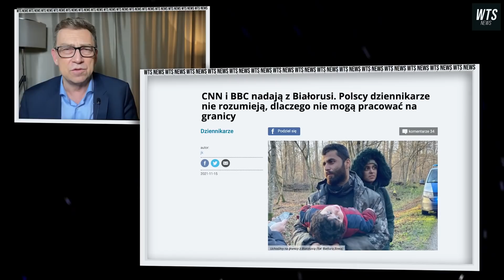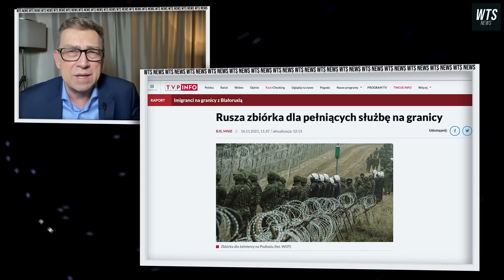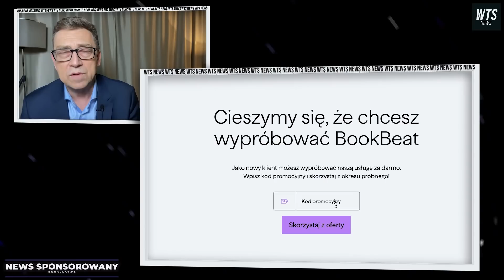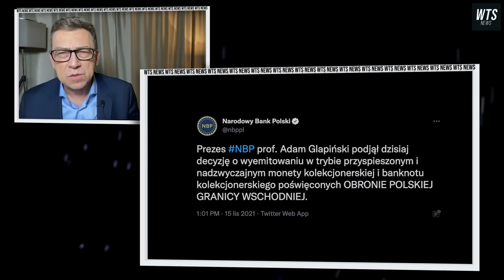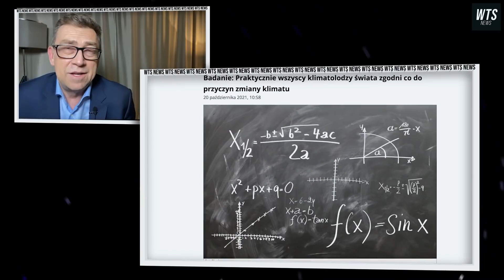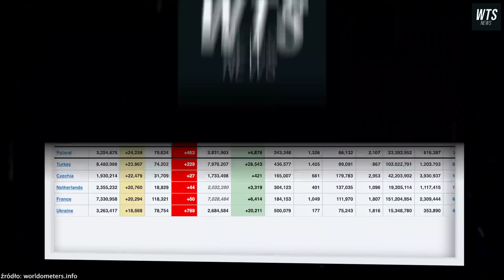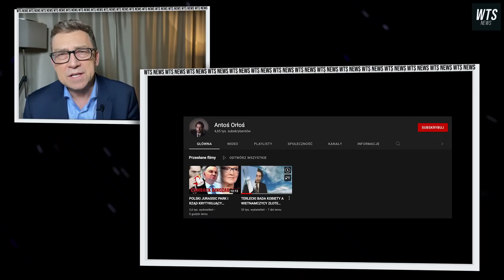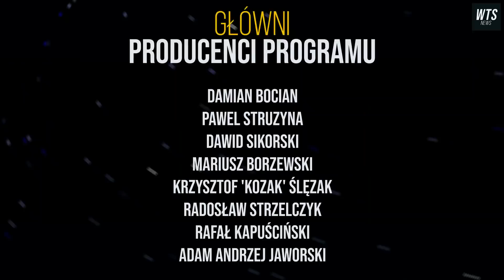DRAMAT NA GRANICY I ZATRZYMANIA DZIENNIKARZY | WTS #130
Wejdź na i odbierz 30 DNI W PAKIECIE PREMIUM ZA DARMO dla nowych użytkowników!

W dziesiejszym wydaniu: W Telegraficznym Skrócie: kryzys graniczny i dziennikarze na granicy - szkoda tylko, że nie polscy. Trochę o Wojsku Polskim i tym jak politycy je wykorzystują. Na odsiecz kryzysowi pędzi prezes Narodowego Banku Polskiego Adam Glapiński ze swoją okolicznościową monetą. Na pewno pomoże. ;)

Produkcja:
Orłoś Studio
Montaż: Wojciech Węglarz wiadomości / fakty / wydarzenia / informacje / newsy / news / publicystyka / opinie /